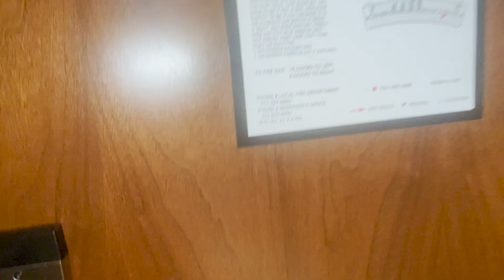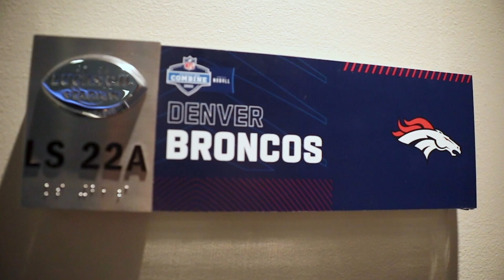A day in the life of Broncos Southwest Area Scout Deon Randall at the NFL Combine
Take a behind-the-scenes look at what Broncos Southwest Area Scout Deon Randall does throughout the day at the 2023 NFL Combine.